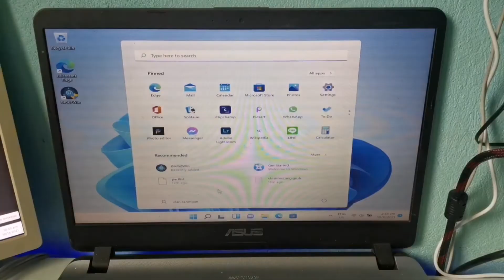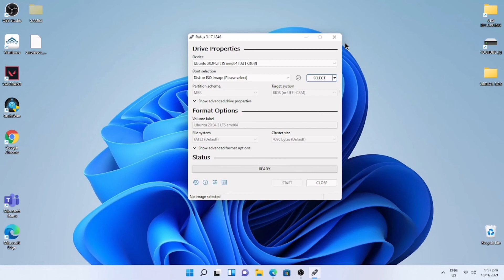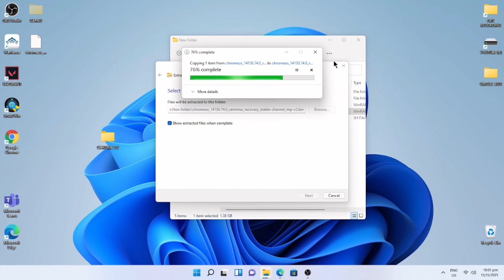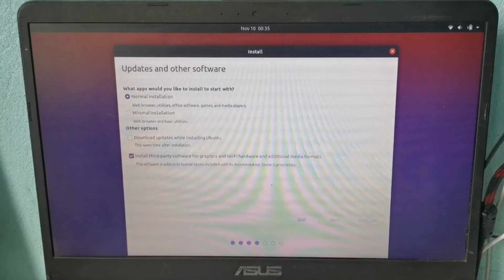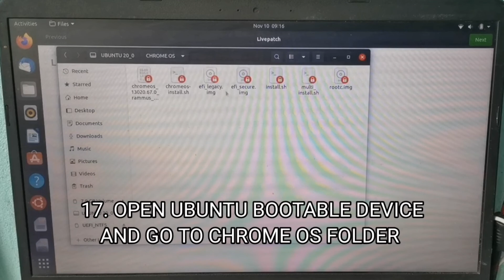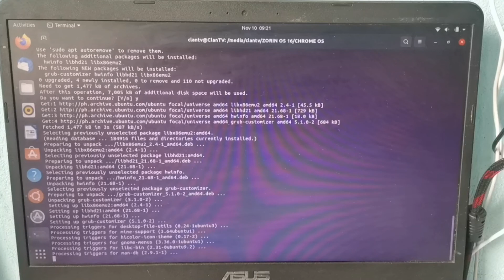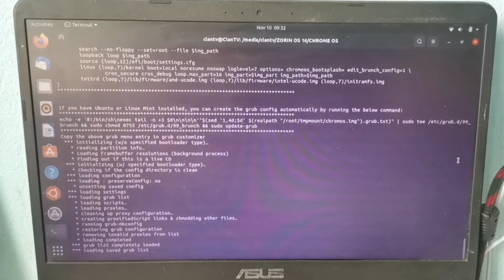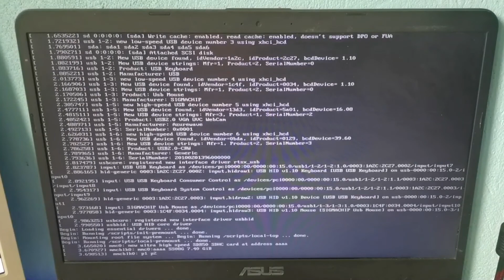Triple boot your pc or laptop with | Windows 11 | Ubuntu | Chrome OS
Hi Guys here's the step in triple booting our laptop with Windows 11, Ubuntu and Chrome OS.

2: Download Ubuntu 20.04 ISO Files (at least 8GB)

4. Create Ubuntu Bootable Device

5. Download  Brunch File

6. Download  Rammus Recovery File

7. Download multi_install.sh command

8. Download and Install Grub2win

9. Extract Brunch File and Rammus Recovery File

10. Create new folder and transfer all Extracted file including the multi_instal.sh

11. Transfer Created folder (Chrome OS) to your Ubuntu bootable device

 12. Disable Secure boot

15. Create Ext4 partition for Ubuntu OS
-Logical
-Beginning of Space
-Ext4 Journaling file system
-Mountpoint \

16.Set Up Ubuntu OS

17. Open Ubuntu Bootable Device and go to Chrome OS Folder

18. Open Terminal and type sudo sh multi_install.sh

19. if Error will happen copy chrome OS  File to New Flash drive

20. open terminal again in Chrome OS inside  a new Flash Drive

21.  Make Partition for your Chrome OS file System
- File System NTFS
-Name Chrome OS

22. Type the partition Name

23. Restart your computer and go to windows 11

24. Go to disk management and open Chrome OS Partition then Copy Chrome OS Grub

25. Set Up Grub2win file
-Manage boot Menu
-add new entry
-Edit Custom Code
-Save
-Apply and OK

26. Go to Chome OS

27. Set up Chome OS